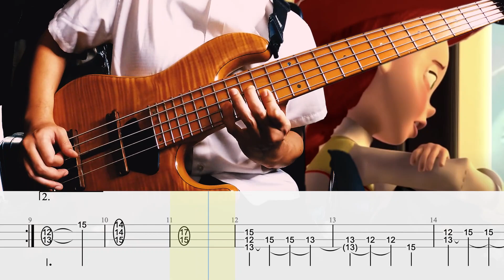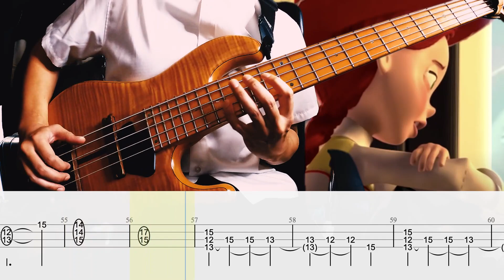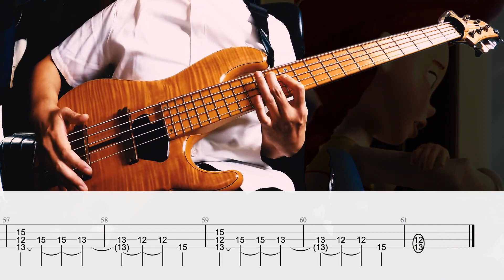【When She Loved Me (From "Toy Story2"）/ BassSolo&TAB / DisneyCover】トイストーリー2「ホエン・シー・ラブド・ミー」難易度★★★☆☆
原曲originalsong↓
（画像引用　©Disney）

今回はDisney映画トイストーリー2から「When She Loved Me」をソロベースでチャレンジ！
5弦で弾いてますが4弦大丈夫ですb

2016年には自身のユニットMyKeysでキングレコードよりCD発売。

受講料金

1時間コース
1回　　¥3,000
日程や頻度は応相談

単発お試し体験レッスン
30分　¥1,500
1回限りです

コミュニケーションツール
Zoom(推奨) / LINE ビデオ

他のツールはご相談下さい。

受講料お支払い方法
銀行振り込み　or LINE Pay